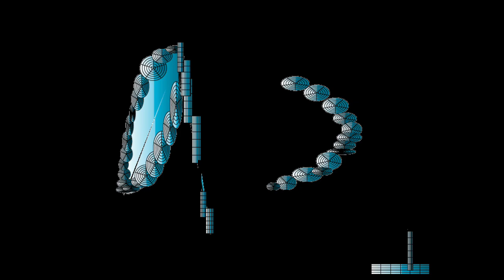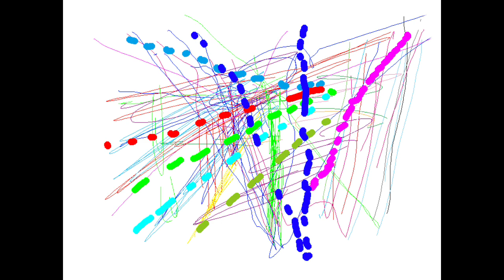POP LP/Graphic Design and Music and Movie By Yoshikazu Oshiro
POP LP VIRTUAL FRACTAL